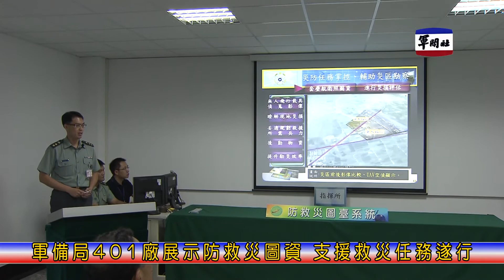影音新聞：軍備局401廠展示防救災圖資 支援救災任務遂行